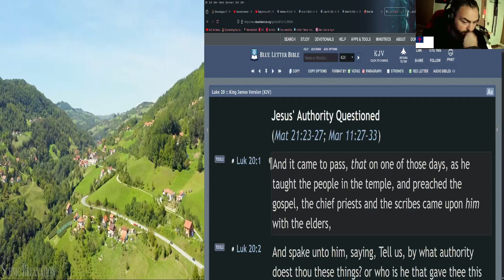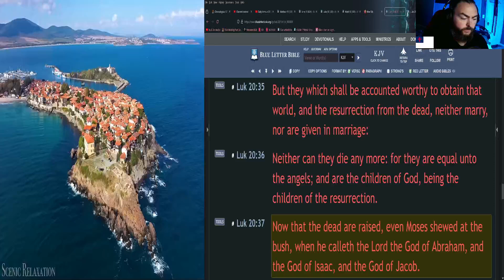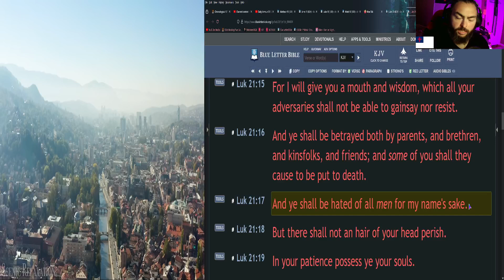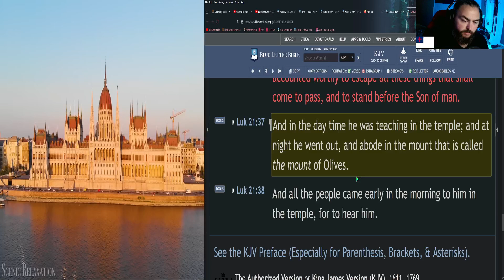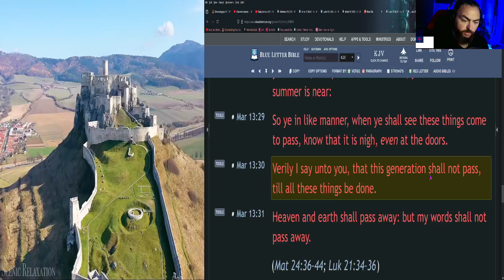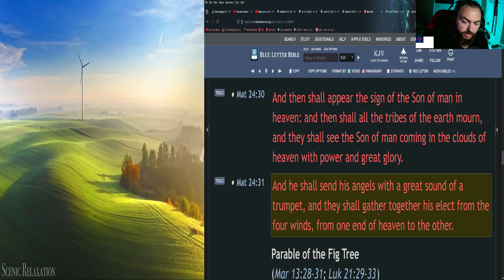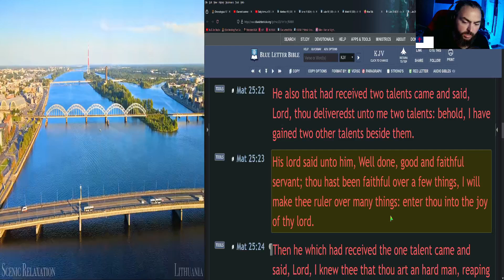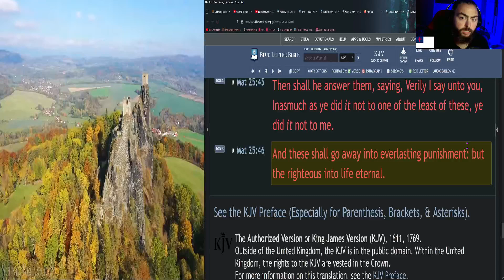New Testament in 44 Days: (Day 16) Chronologically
In this reading plan, we will read through the New Testament chronologically in 44 days!

☀️Day:
►16

📅Today's Bible Reading Plan is:
►Luk 20-21; Mk 13; Mat 24-25 (King James Bible)